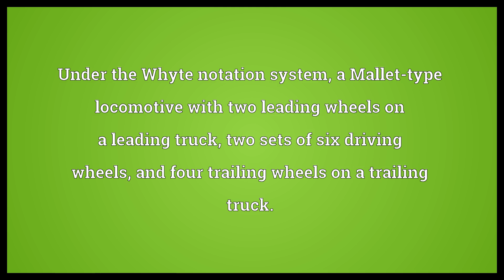2-6-6-4 Meaning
Video shows what 2-6-6-4 means. Under the Whyte notation system, a Mallet-type locomotive with two leading wheels on a leading truck, two sets of six driving wheels, and four trailing wheels on a trailing truck..  2-6-6-4 Meaning. How to pronounce, definition audio dictionary. How to say 2-6-6-4. Powered by MaryTTS, Wiktionary